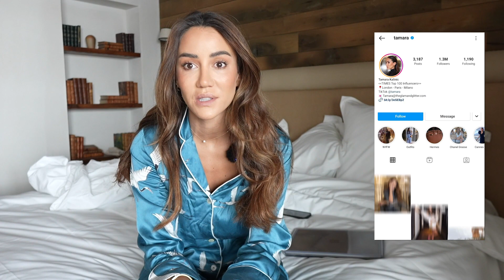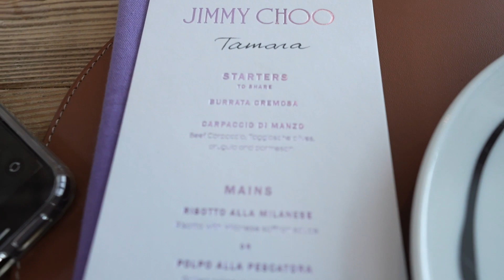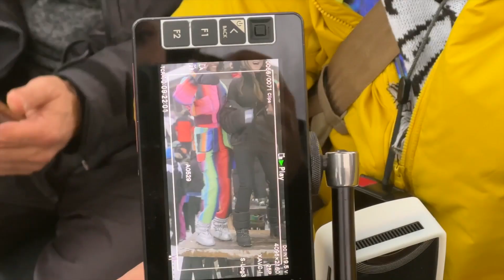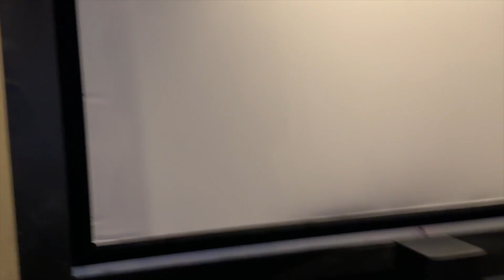Unforgettable Dancing on the Tables in Val-d'Isère VLOGMAS 17 | Tamara Kalinic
In This Video: Day at Val-d'Isère with Jimmy Choo and girls. We had so much fun and were all sad when this press trip was over. It was unforgettable experience.

Love,
Tamara xo